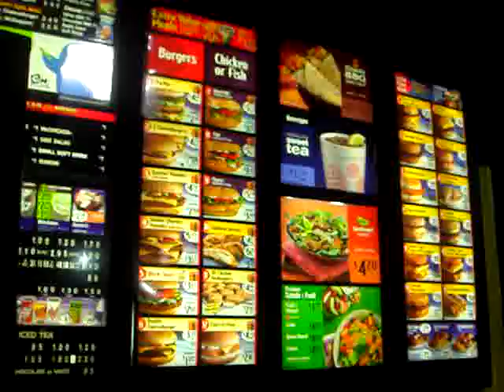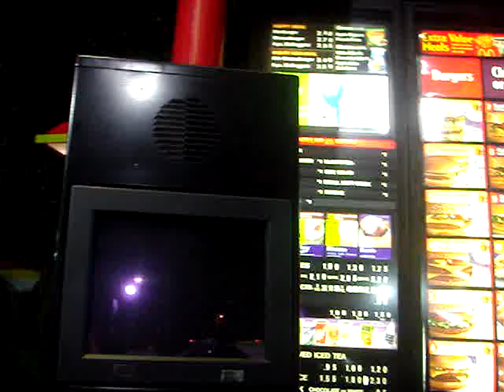BECS # 23 - McDonalds for breakfast - 老美教商业英文第23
Key phrases:

drive-through restaurant

drive-through lane

fast food

Example conversation:

A: Hello?

B: How can I help you?

A: Hi. Good morning.  I'd like to get a number one (#1) meal with orange juice, please.

B: Anything else today?

A: No ma'am!

B: US.13.  (Please drive to the) First window.